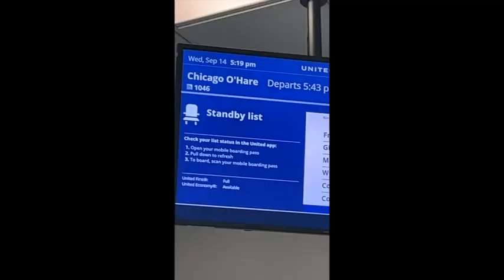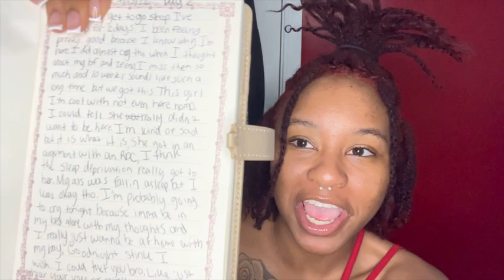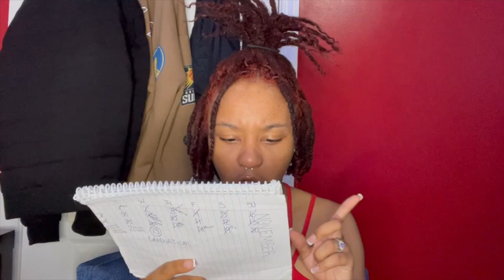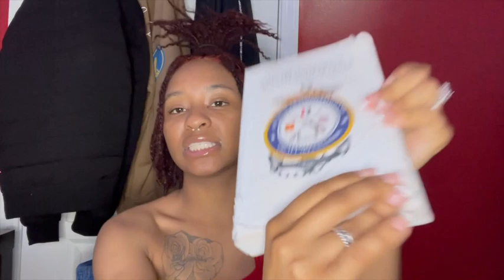MY 2022 NAVY BOOTCAMP EXPERIENCE | ADVICE & TIPS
Today I go into DETAIL on my navy bootcamp experience, what to expect, and tips for how to get thru it. Sorry if the quality is bad , this video was so long it was hard to download it with good quality. Hope you enjoy! Love you guys.
Navy physical requirements for bootcamp:
FOLLOW ME AND ALLAT
sc: prettyluh.rail
GO FOLLOW MY PUPPY, ZEENO!